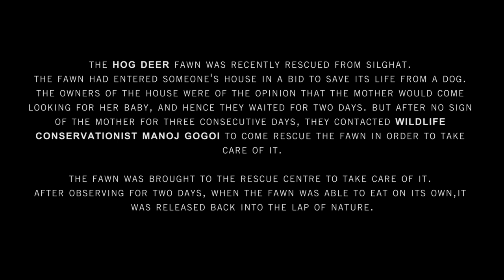Hog Deer | Endangered Species | Manoj Gogoi | Rescue Stories | EP 3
The Indian hog deer is one endangered species protected under the Indian Wildlife (Protection) Act, 1972. These small deer, scientifically named Axis porcinus, are found in many parts of Asia.
According to the International Union of Conservation of Nature (IUCN) red list, the current population trend of Hog deers is decreasing.

This particular video shows the release of a rescued orphan Hog Deer fawn during Corona Virus lockdown by wildlife conservationist Manoj Gogoi inside the Kaziranga National Park.